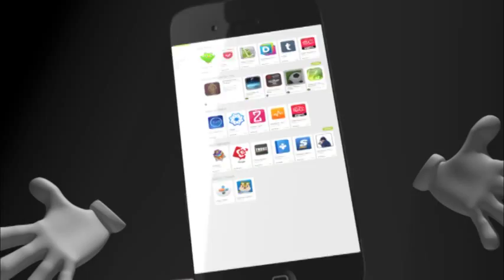မိုင္းလားေဒသ၊ ၀ေဒသ၊ ပူတာအိုအပါအ၀င္ ေဒသအခ်ဳိ႕တြင္ သန္းေခါင္စာရင္းမ်ား စတင္ေကာက္ခံေနၿပီျဖစ္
ေ၀းလံေဒသ၊ ရာသီဥတု၊ လမ္းပန္းဆက္သြယ္ေရးႏွင့္ ဘာသာစကားကန္႔သတ္ခ်က္ရရွိေသာနယ္ေျမမ်ားျဖစ္